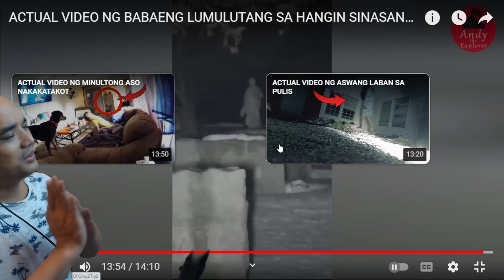ACTUAL VIDEO NG BABAENG ASWANG NA LUMULUTANG SA HANGIN SINASANAY UPANG MAGING ASWANG NAKAKATAKOT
1 LIKE = 1 PUSH UP

ACTUAL VIDEO NG BABAENG LUMULUTANG SA HANGIN SINASANAY UPANG MAGING ASWANG NAKAKATAKOT